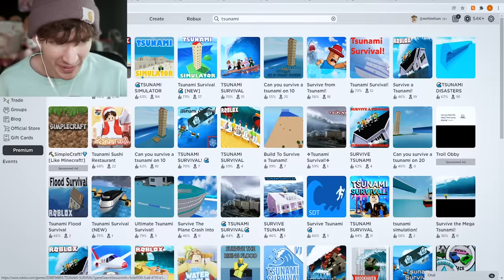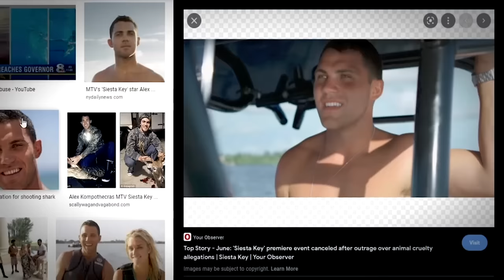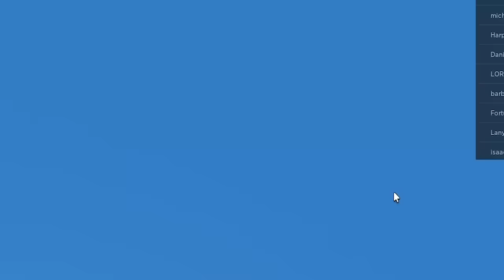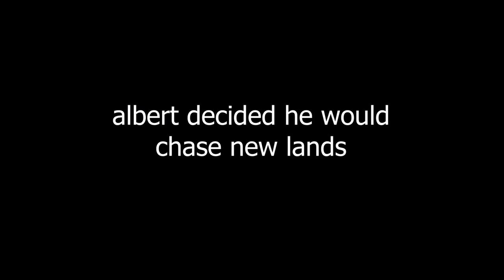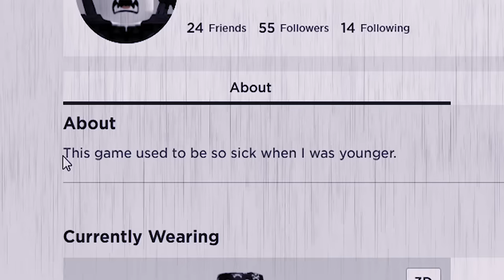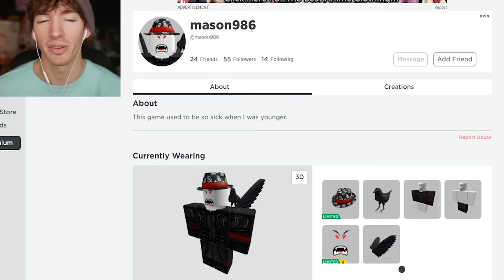ROBLOX TSUNAMI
Today I play Roblox tsunami games